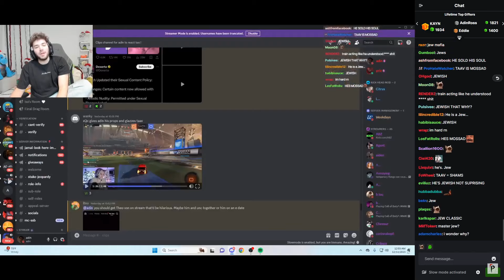Adin reacts to xQc giving props to Taav